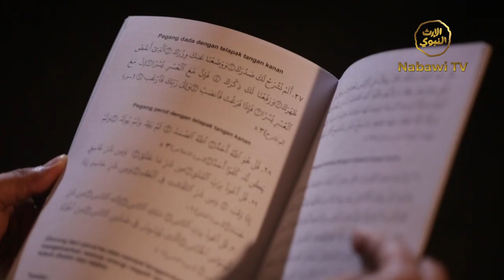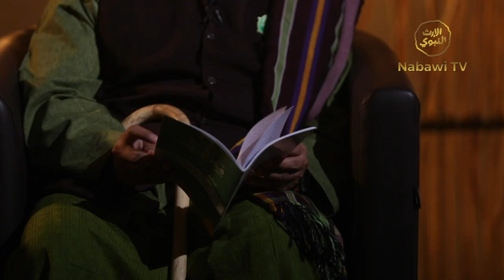Ayat Al-Qur'an untuk Mengatasi Gangguan Jin | Thibbun Nabawi Eps. 7 - Ustdaz Ahmad Imron Rosyidi